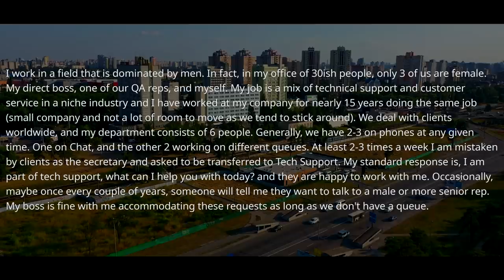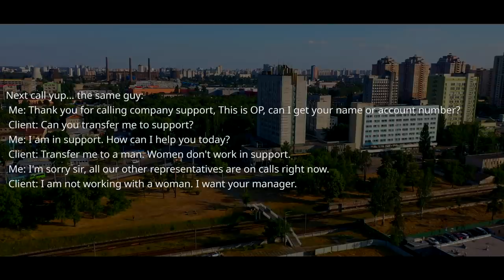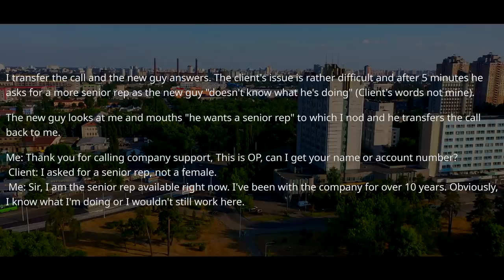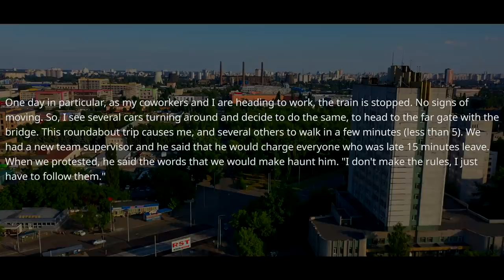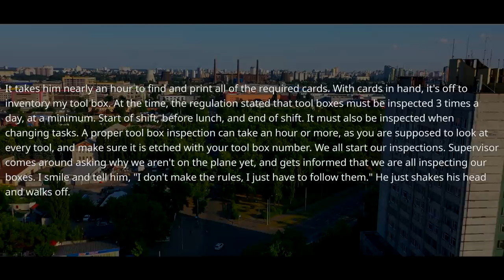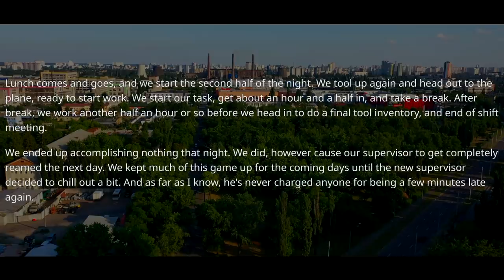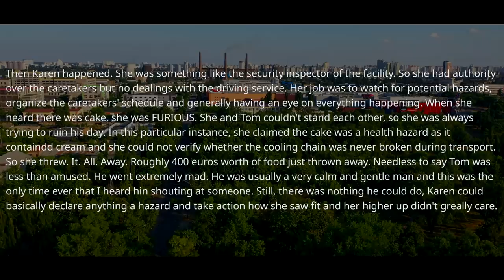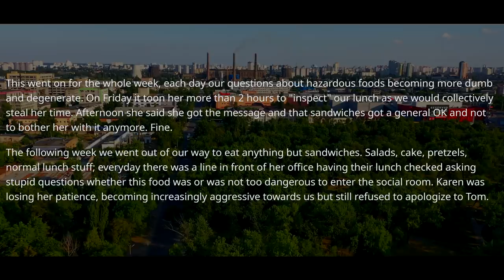Karen In Authority Didn't Realize That She Screwed Up! - Well, Ask The Boss! - r/MaliciousCompliance